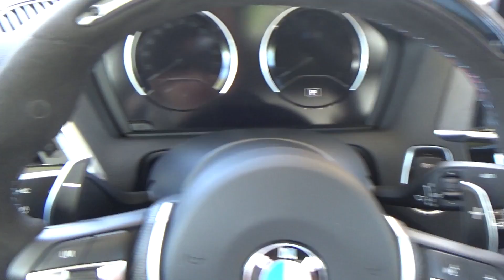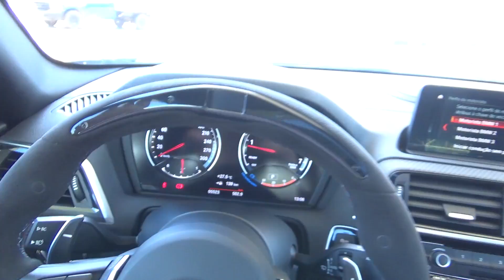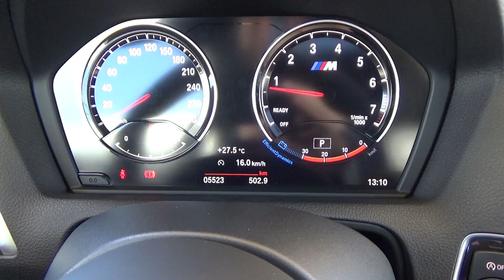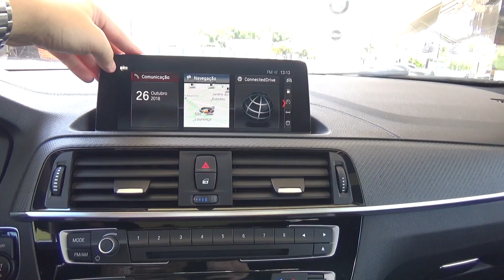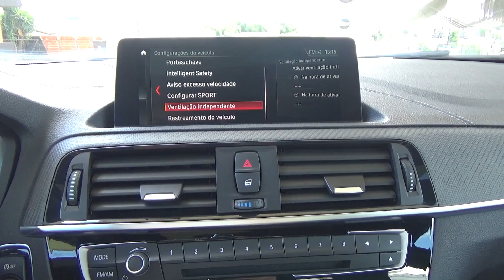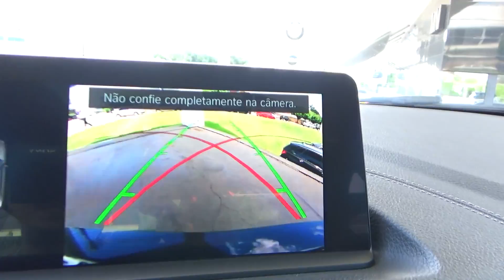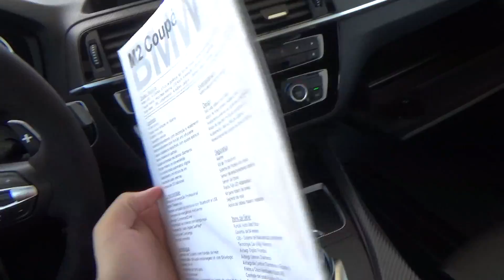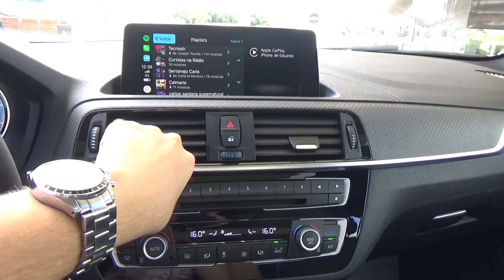TUDO SOBRE A NOVA BMW M2 2018 (facelift)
Veja agora em detalhes tudo sobre a nova BMW M2 2018!